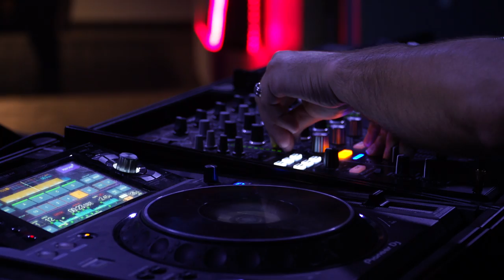Rez Vidal Commercial cuts